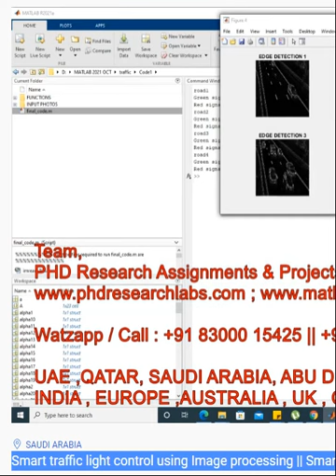Smart traffic light control using Image processing - Smart Traffic Control - Traffic density Matlab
Experts in Matlab Simulink Python Antenna Solidworks Ansys Cadence HSPICE DIgSILENT Simscape PowerElectronics PowerSystems NS2 NS3 VLSI CFD FEA HFSS CST

For Your Research Works